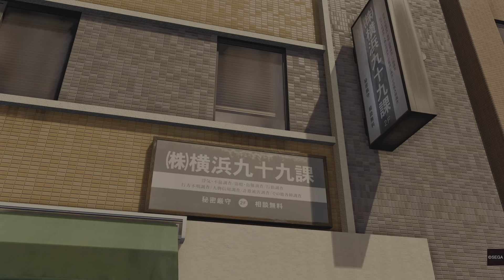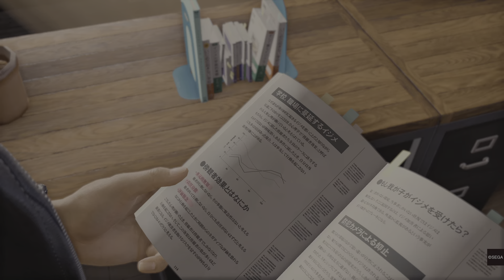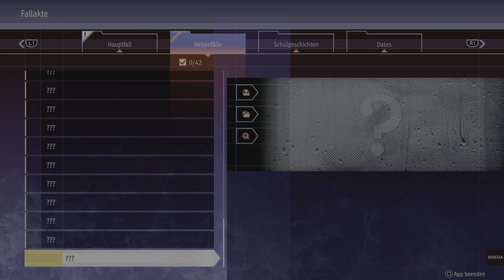Lost Judgment - Part 3: Gegen Mobbing